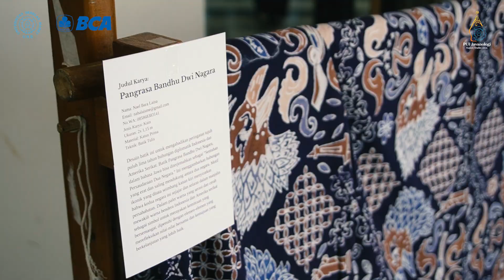The 1st International Summit and Art Performances: Ethnic Fashion & Textile Exhibition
The 1st International Summit and Art mempersembahkan penampilan fashion show etnik yang dipersembahkan oleh PUI Javanologi UNS bekerjasama dengan Pamasidi Wedding Organizer, Gambir Melati dan Mondro Boesono. Fashion show ini menampilkan serangkaian prosesi adat pernikahan di Surakarta, memperlihatkan keragaman tradisi pernikahan di wilayah tersebut. Acara ini juga menjadi sarana untuk memperkenalkan Pendapa R.Ng Yasadipura di PUI Javanologi UNS, yang diperkenalkan sebagai tempat yang dapat digunakan untuk acara pernikahan dan upacara budaya.